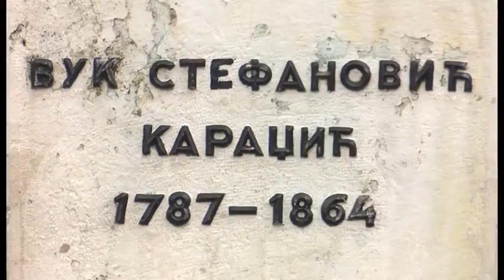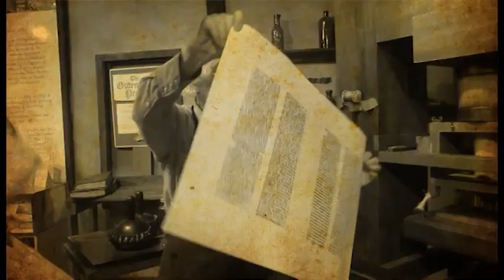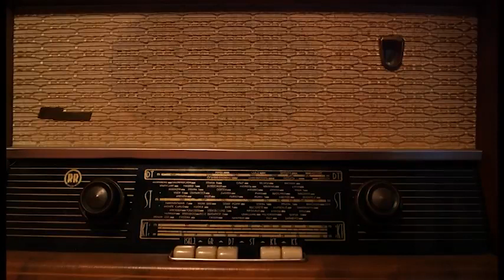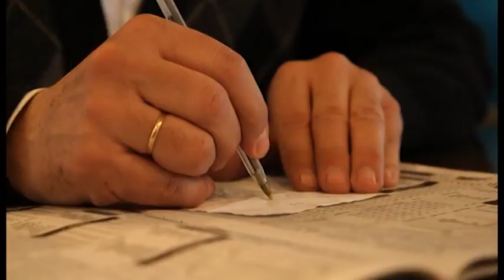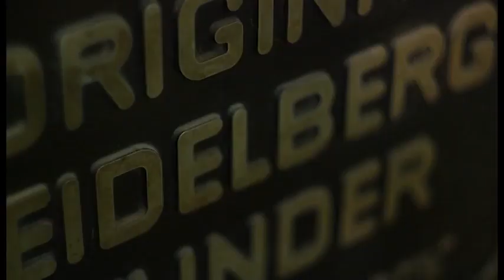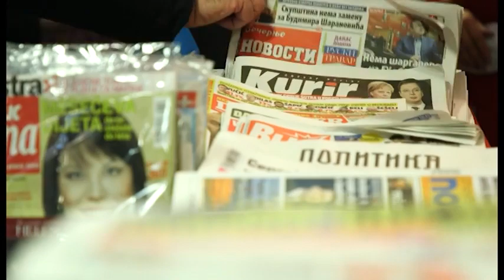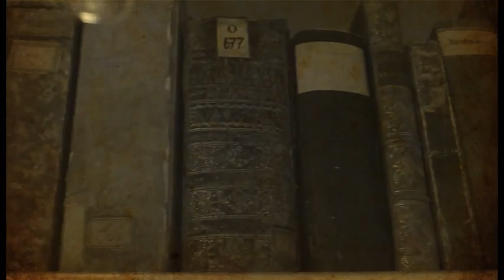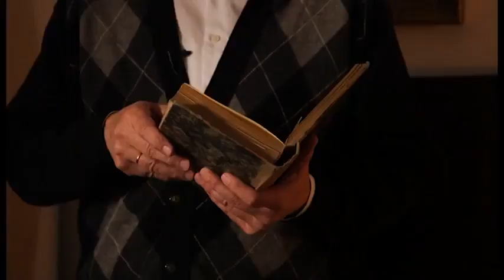Istina o Vuku Karadžiću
Vuk Stefanović Karadžić. Ko je čovjek sa turskim fesom na glavi? Rođen je 1787. godine u Tršiću, neđe kod Loznice (Osmansko carstvo), a umro u Beču 1864. (Austrija-Ugarska). Vuk Stefanović Karadžić je bio pisac, filolog i reformator azbuke i pravopisa. Vuk je jedna od najznačajnijih ličnosti srpske kulture i književnosti prve polovine 19. vijeka. Sakupljao je narodne pjesme i reformisao azbuku. Otac mu se zvao Stefan, a majka Jegda (đevojački Zrnić). Porodica Karadžić je u Tršić došla iz Drobnjaka, dok Zrnići potiču iz Ozrinića kod Nikšića. Stefanova i Jegdina đeca mahom su umirala pa su mu dali ime Vuk, kako bi ga zaštiti od „vještica i duhova“. Da čita i piše Vuk je naučio od rođaka Jevte Savića Čotrića, u to vrijeme jedinog pismenog čoveka u kraju. Nakon toga školovanje je nastavio u Loznici, ali je zbog bolesti morao da napusti školu. Roditelji su ga poslali u manastir Tronoša kod Šapca kako bi nastavio školovanje, ali kada je Stefan uvideo da Vuk više čuva stoku nego što se obrazuje odlučio je da ga vrati kući.

(iz emisije: Istjerivac Mitova)